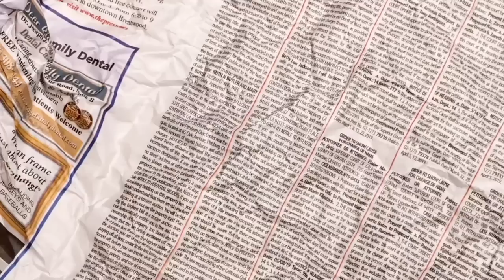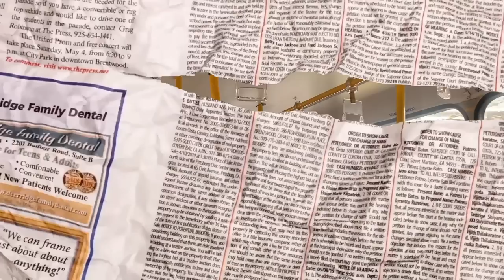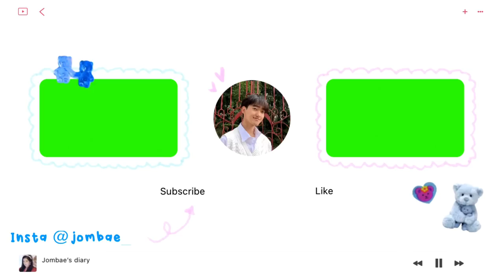Life in Bengaluru city 🏙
Adulting diary season 2
ep. 32💌
My life in Bengaluru 🌆

Music by Sam Celentano - I Don't Want to Drive a Car

(FAQs)
📍Where are you from?
     ~ Darjeeling , India
📍D.O.B
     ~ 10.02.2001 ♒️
📍MBTI
     ~ between INFJ & ENFJ